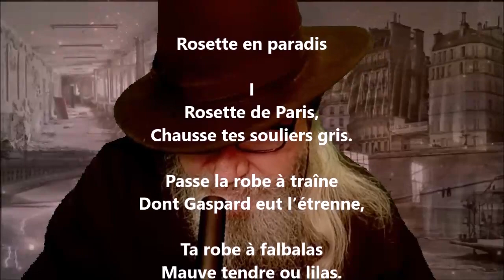Rosette en paradis I - Gabriel Vicaire lu par Yvon Jean